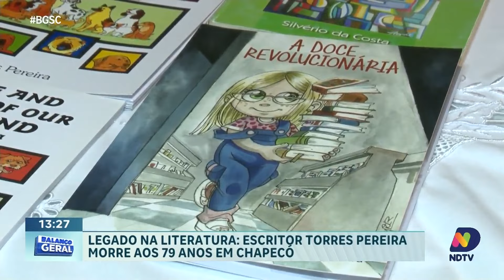Despedida em Chapecó: escritor Torres Pereira morre e deixa legado literário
Chapecó se despede neste sábado (19) do escritor Torres Pereira, que faleceu na madrugada deste sábado aos 79 anos. O velório ocorre na Capela da Funerária Wolf, e o sepultamento está agendado para as seis horas da tarde no Cemitério Jardim do Éden. Torres Pereira deixa um legado significativo na literatura chapecoense.